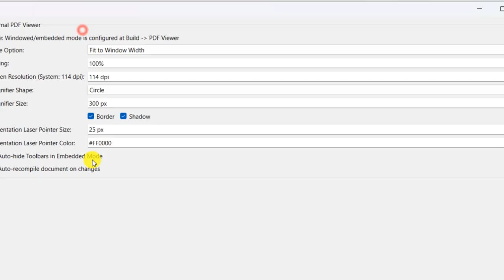TeXstudio Auto-Compilation/Live Preview Feature (LaTeX Tips/Solution-51)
To enable this beautiful feature, use latest version of texstudio, i.e., v 4.5.1.